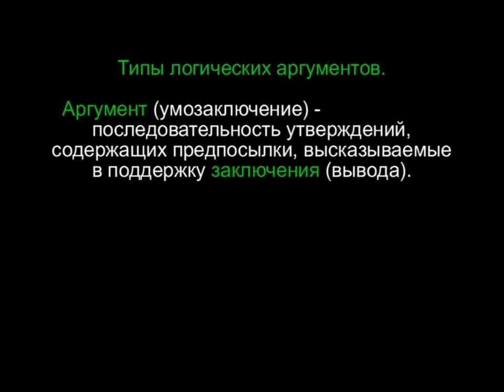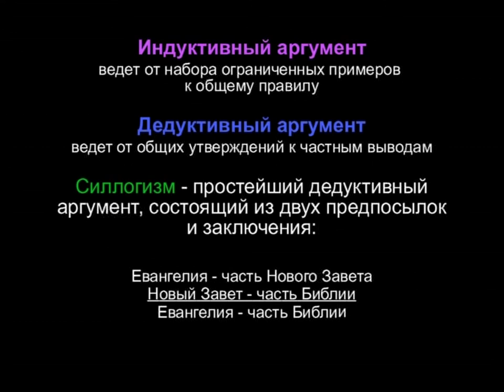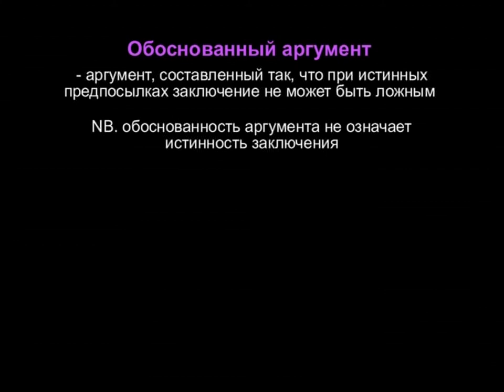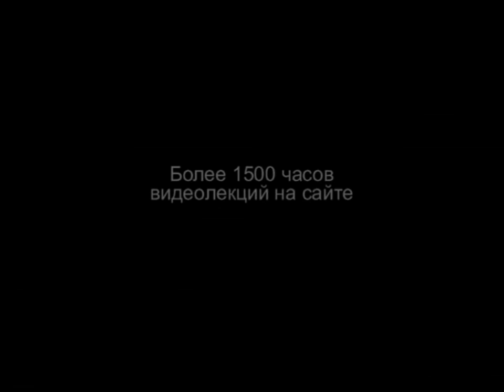TVS A204 24